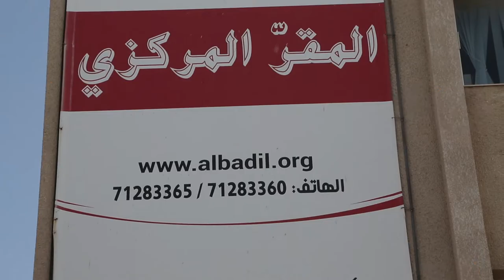الجبهة الشعبية في البرلمان: أي دور ؟